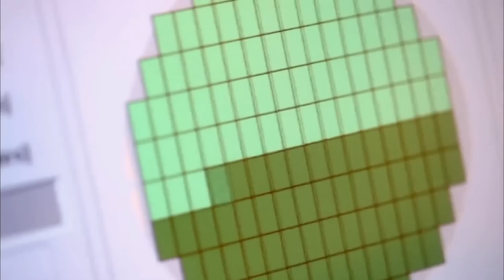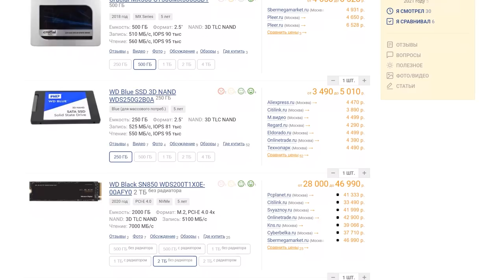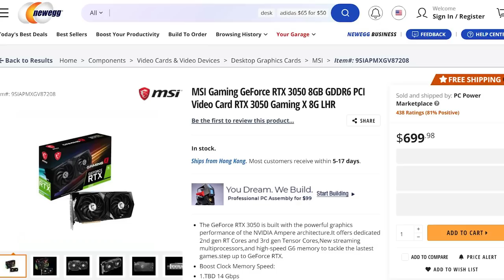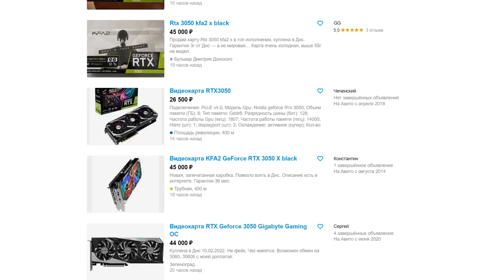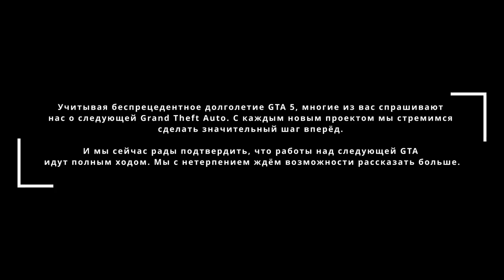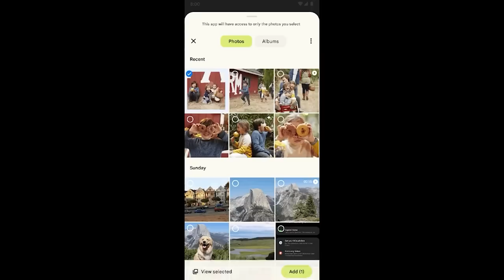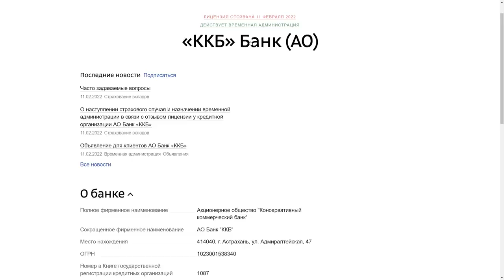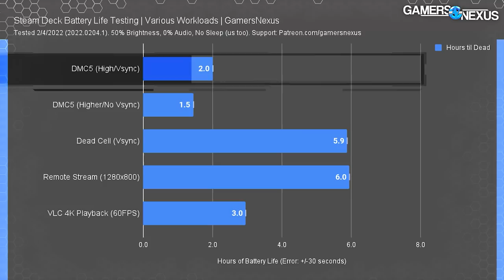Перекупы не успеют | SSD подорожают | В тюрьму за Minecraft?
00:00 - Вступление Что там в айти
00:21 - В России появится собственное производство процессоров
02:07 - SSD ждет серьезный дефицит
03:41 - RTX 3050 и RX 6500 XT дешевеют в Европе. Антиперекуп
06:13 - Майнкрафт опасен для свободы. Никита Уваров
08:11 - Падение спутников Starlink
09:39 - Новая Футурама и сериал Властелин Колец
11:04 - GTA 6, новый Max Payne 3 и провал Battlefield 2042
12:25 - Android 13 и новые Samsung Galaxy S22
14:01 - Webmoney больше не работает
14:55 - Nvidia не получит ARM
15:47 - Ryzen 7000 и первые тесты Steam Deck